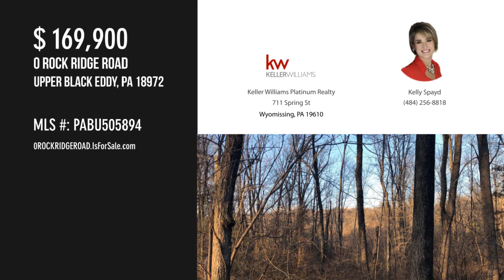0 ROCK RIDGE ROAD, UPPER BLACK EDDY, PA 18972 - Kelly Spayd - MLS PABU505894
0 ROCK RIDGE ROAD
UPPER BLACK EDDY, PA 18972
MLS PABU505894

Build Your Dream Home. Lot 3, Rock Ridge Road is a 3.59 acre wooded building lot in Palisades School District, Bucks County.  Located in a suburban residential neighborhood. Schools, parks, recreational facilities and shopping are located within commuting distance. Close to Routes 32 and 611.

Contact Agent:
Kelly Spayd